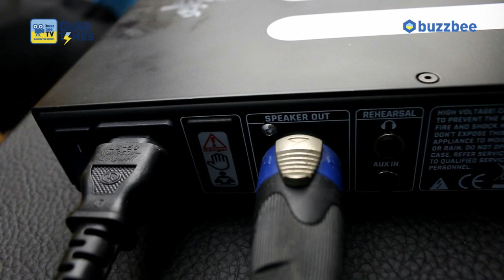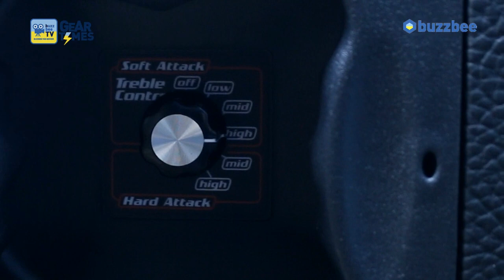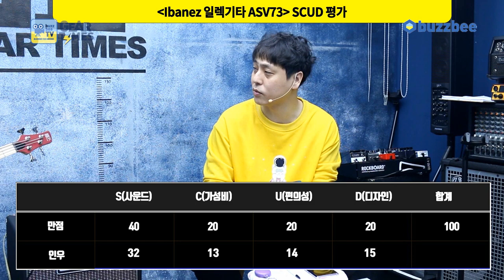[GearTimes 3008회] EICH 베이스앰프 T 500 500W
EICH 베이스앰프 T 500 500W

0:00 오프닝
1:38 EICH 베이스앰프 T-500 (500W) 스펙(Spec)
3:59 EICH 베이스캐비넷 212S 스펙(Spec)
5:39 EICH 베이스캐비넷 110XS
6:55 사운드 테스트(Sound test)
13:45 한줄평
14:25 점수